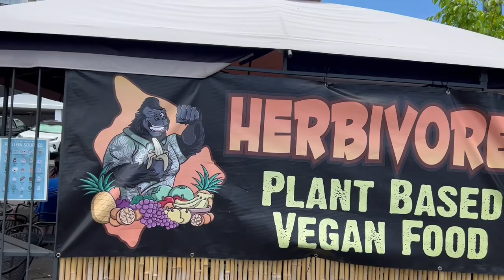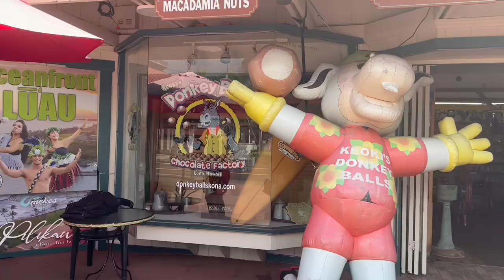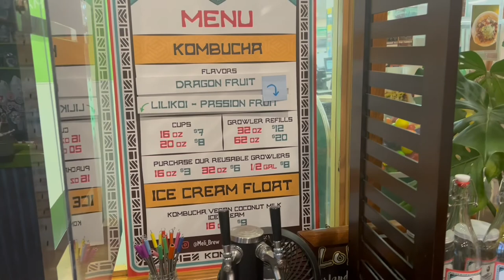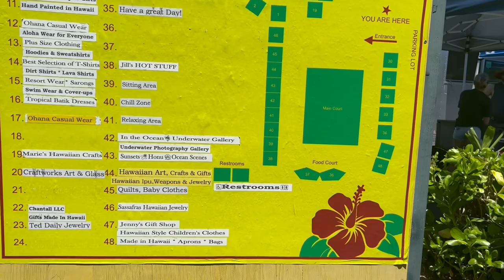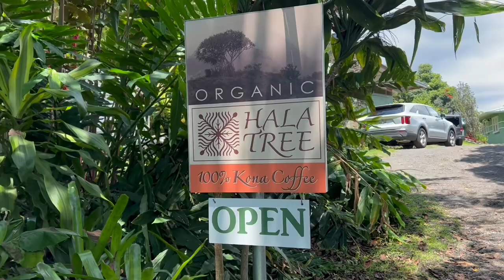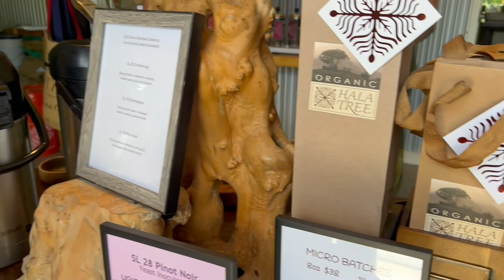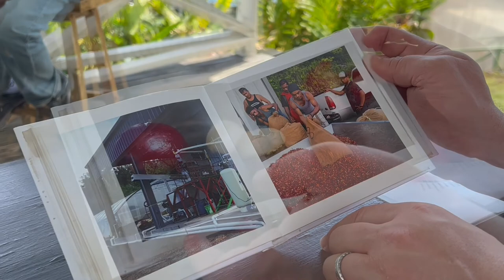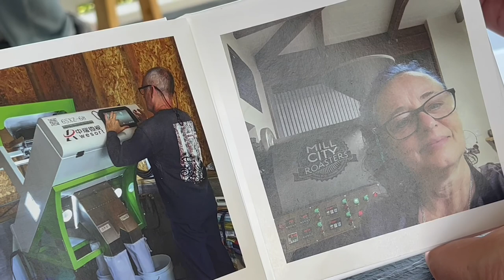Big Island of Hawaii I Kailua Kona Travel Vlog [CC]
🌺 Aloha! This is our first trip to the beautiful State of Hawaii together and we deeply appreciated her kindness and beauty that brought us sense of serenity and rejuvenation.  Travel with us.   Perhaps, it will inspire you when planning your next destination trip.  Thank you as always for supporting my channel!  🙌🏼

✅Helpful links and resources:

[Everything you need to know about the Big Island]

🎞 Other videos you will enjoy:

🛥 Channel Islands National Park - Santa Cruz Island Day Trip
🍒 Farmers Market Treasure Hunt I How I Become a Vegetarian
☕️ TWINBIRD Full Automatic Coffee Maker CM-D457B I Unboxing & Introduction
☕️ TWINBIRD Fully Automatic Pour-Over Coffee Maker I Inaugural Brew & Review
🎶Ojai Music Festival 2022 l World Premiere Rome Is Falling